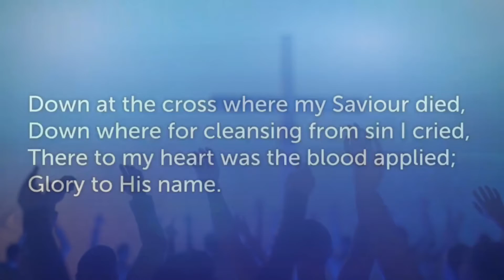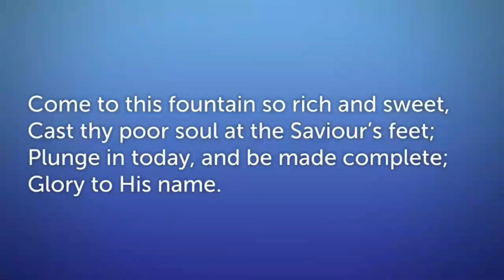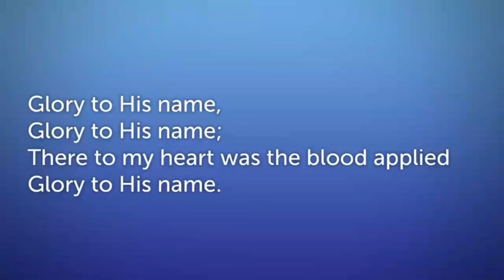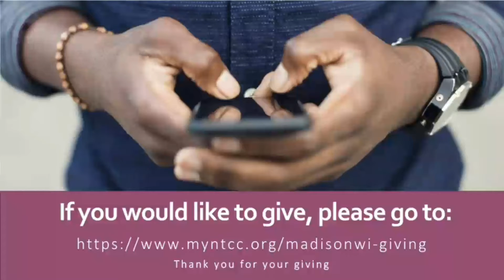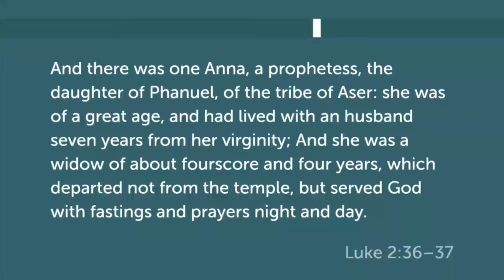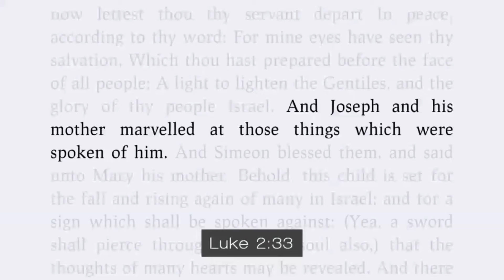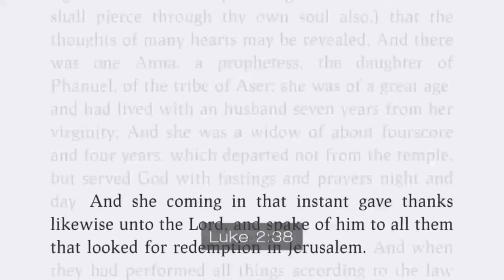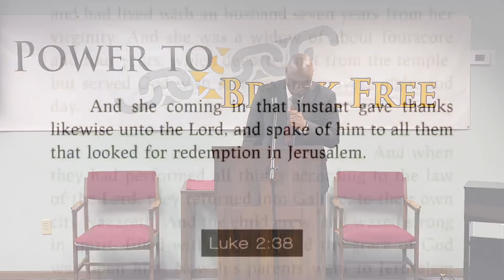What Are You Expecting For Christmas